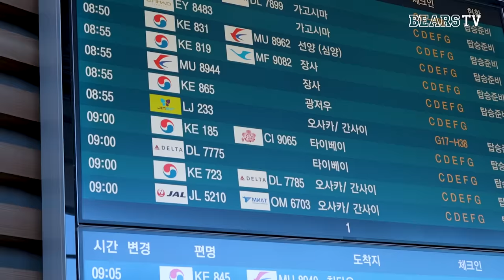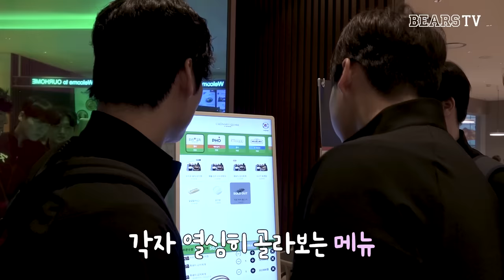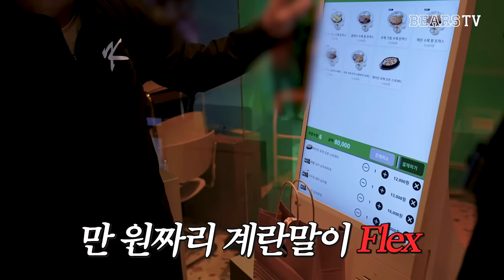대만으로 떠나기 전 한국에서 먹는 마지막 밥 🛫 | 프리미어12 대표팀 출국 비하인드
국대베어스 배웅하러 공항까지 날아갔습니다! 다치지 말고 잘 다녀오길 🥺
대한민국 대표팀을 향한 많은 응원 부탁드립니다 💪🏻